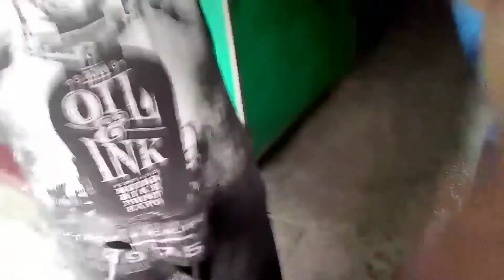sudip YT goreswar